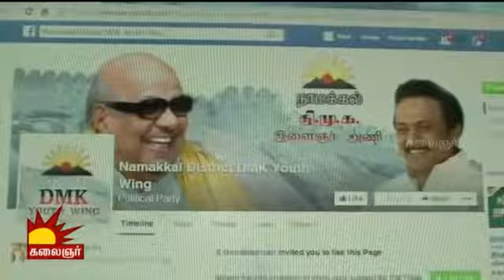Dmk Youthwing Meeting Namakkal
Webwing meeting of Namakkal